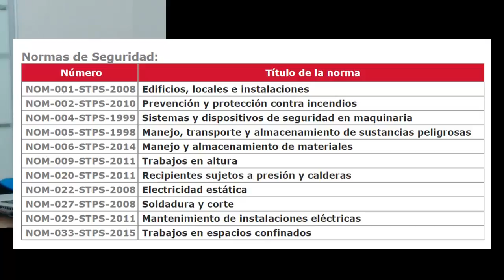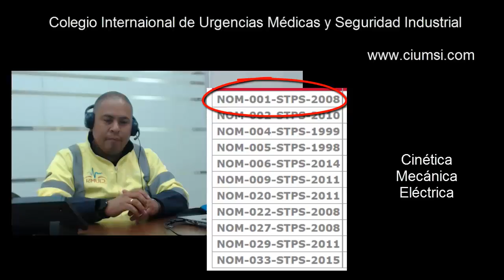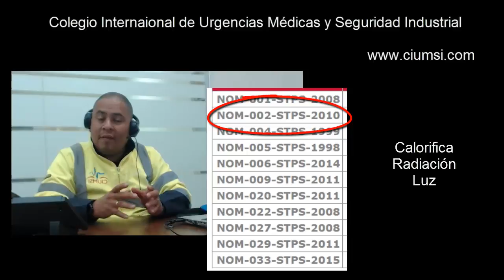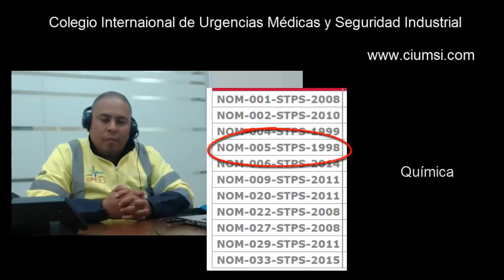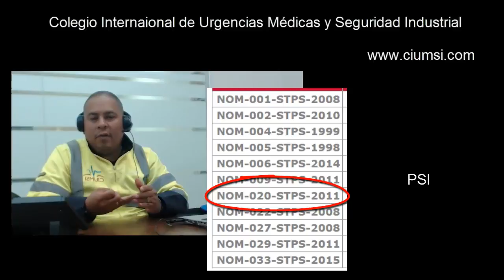Las fuentes de energía y las normas